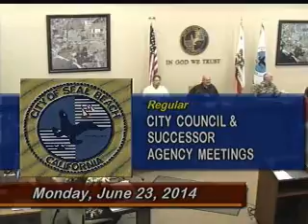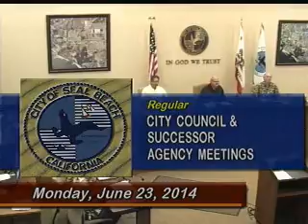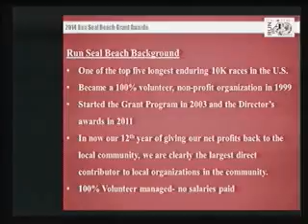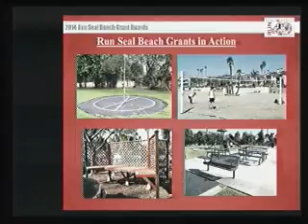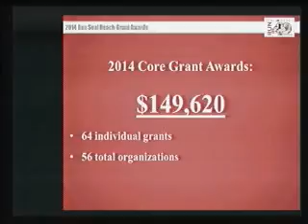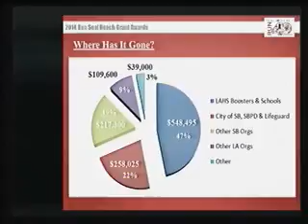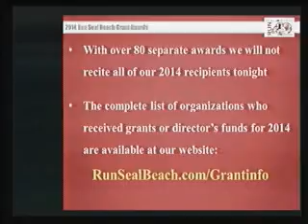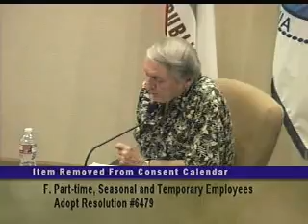City Council - 06/23/2014